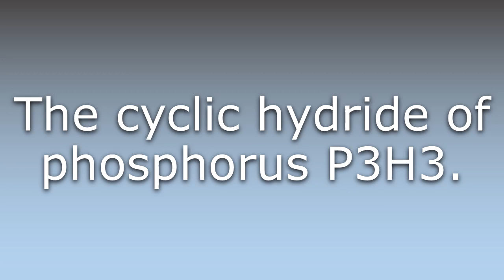What does Triphosphirane mean?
What does Triphosphirane mean in English? Learn the meaning of the word Triphosphirane! How to Pronounce Triphosphirane. Expand your vocabulary, learn words.